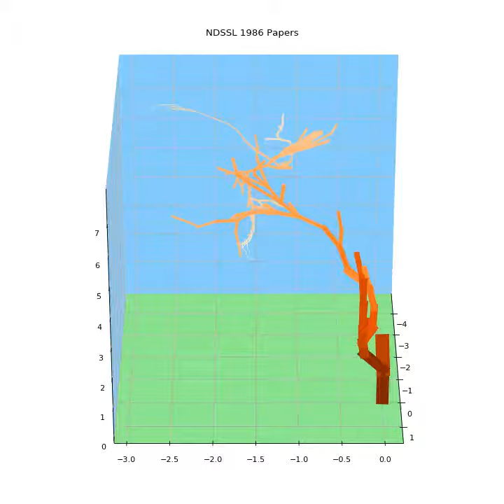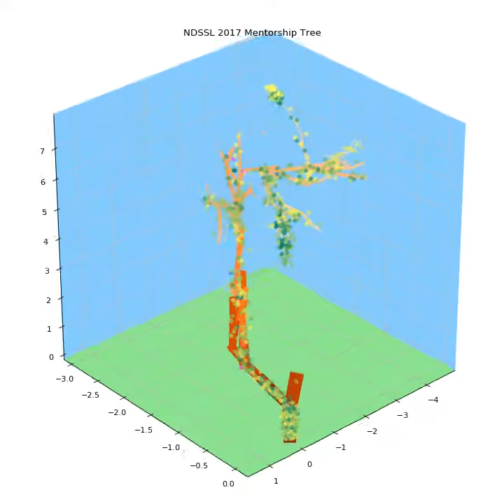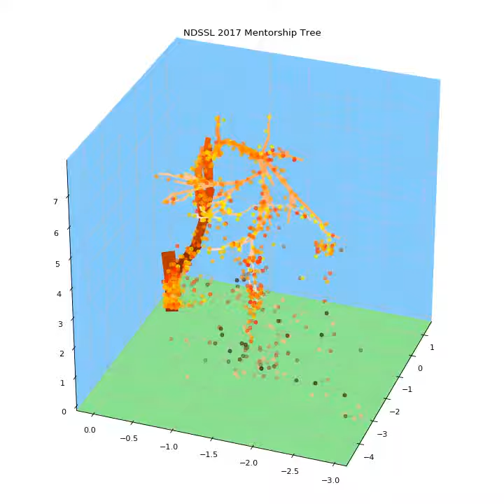NDSSL BISON Academic Mentorship Tree Vis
This visualization contains an aesthetic rendering of the mentorship network of the Network Dynamics and Simulation Science Laboratory of the Biocomplexity Institute of Virginia Tech.

A coauthorship network was constructed from the BISON database of public academic works. Each edge within the network was weighted by the number of shared publications for each coauthor pair. From there, each author node in the graph was labelled with their eigenvector centrality, as derived from the weighted coauthorship network. Proximal mentors, defined as one's closest, most hands on mentor, rather than those with the greatest seniority we assessed algorithmically as any author's adjacent coauthor with the lowest eigenvector centrality which was greatest than their own.

The algorithm performed better than previous measures incorporating the betweenness centrality, placing early founding members of the lab closest to the root with more distal teams separated by distinct branches.

Papers appear on the tree as flowers/ leaves in order of their year of publication and colorized by latent dirichlet allocation categorization of their title's text.